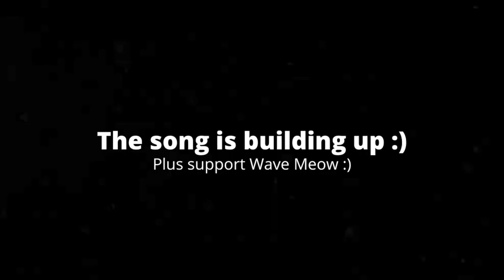[2:36] "Axol's Design Is Awesome!!!" Reacting To SMG4: The Final Piece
This is my Reaction to SMG4: The Final Piece. Honestly I think it was something. I kinda like what they did with Melony and Axol in this episode, but I feel it’s going to inevitably lead to Axol’s death, which I wouldn’t really be surprised by. They finally revealed some of Zero’s motivations, but I still feel he is lacking as a villain; keep in mind I said villain and not antagonist. I do feel there will be more revealed about Zero in WOTFI, and I genuinely hope that’s the case. His character as of now is very lackluster due to him having a lack of purpose, and also being too overpowered. I also don’t know why he got all big at the end because it just seems like, to me, they wanted to do something crazy for the sake of it being crazy. Overall I’d give it a 6/10 a passable video